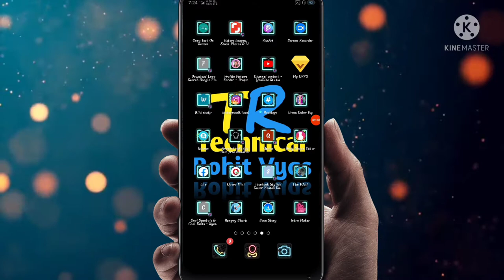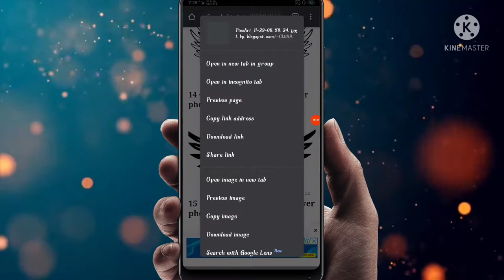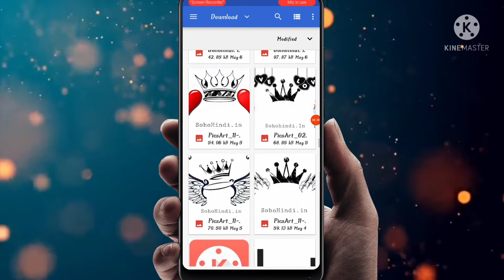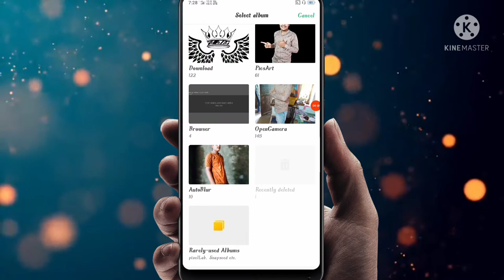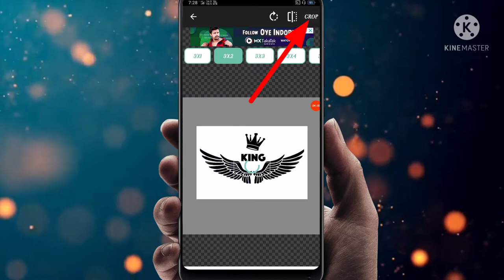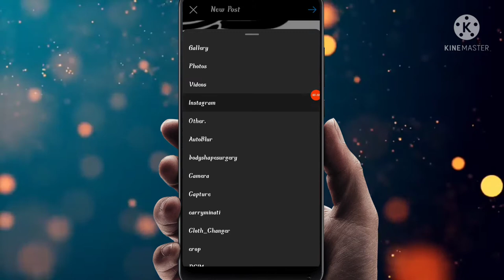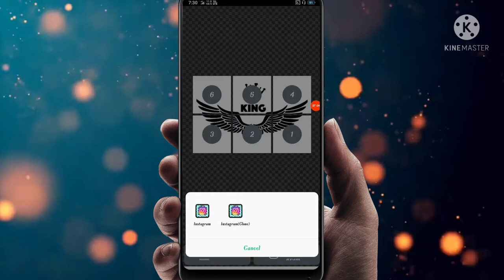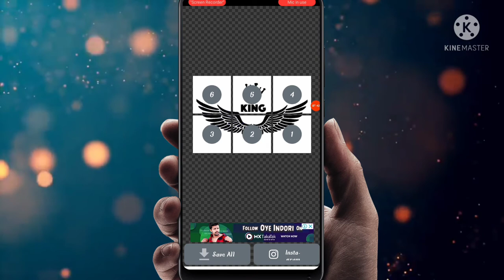How To Upload Crop Image On Instgram | Instagram Photo Upload Trick | Instagrma Square Photos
Hello Dosto Aaj Ki Es Video Me Mene Aapko Btaya He Ki Aap Apne Instaram Account Par Grid Photo Kaise Lga Sakte Ho